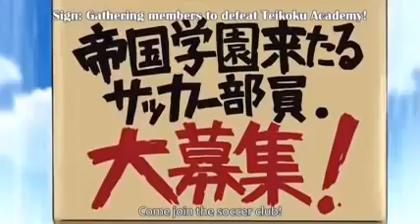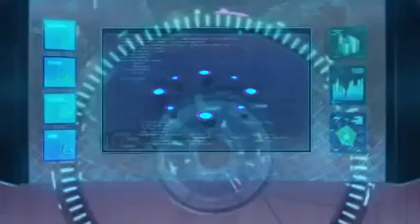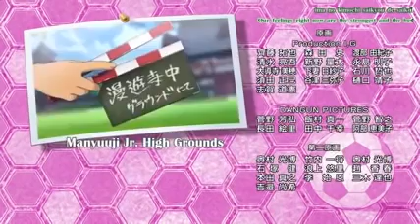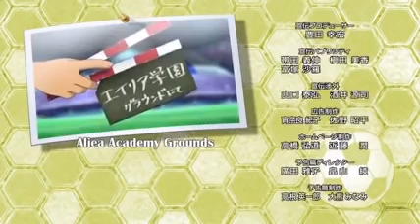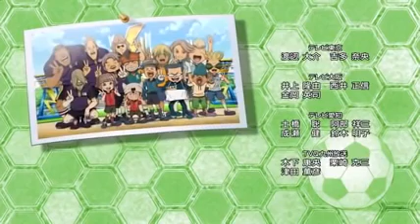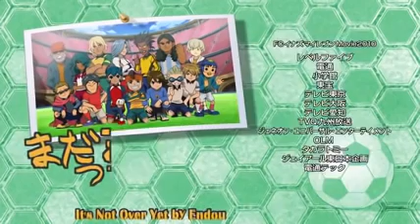Inazuma Eleven Full Episode